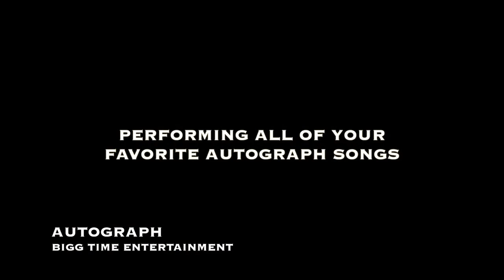Autograph Promo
Autograph Promo video